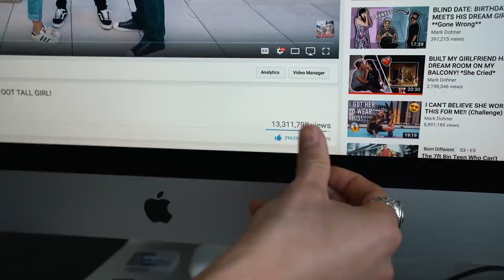7ft TALL GUY REUNITES WITH 4ft TALL GIRL 8 MONTHS LATER!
7 FOOT TALL BEAU AND 4 FOOT TALL AYLA! be POSITIVE, be HAPPY, be YOU! // OFFICIAL REMIX MUSIC VIDEO! // Stream on Spotify